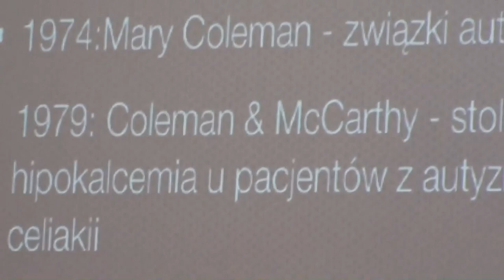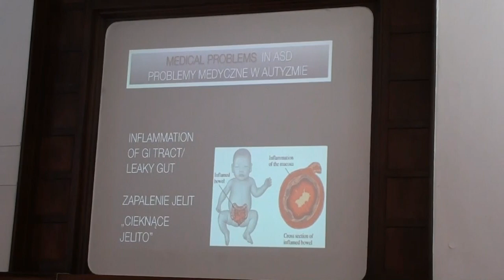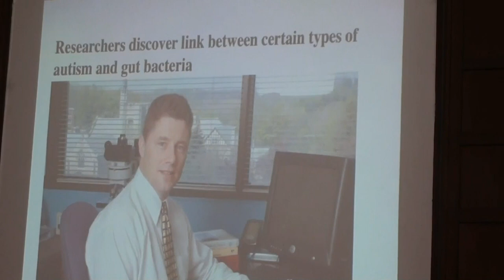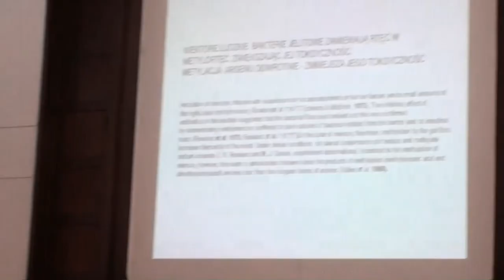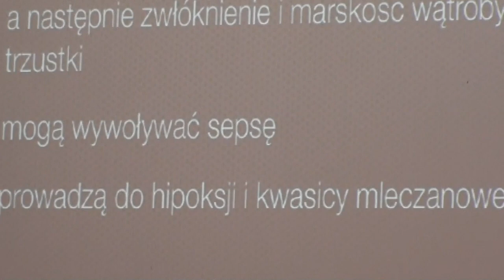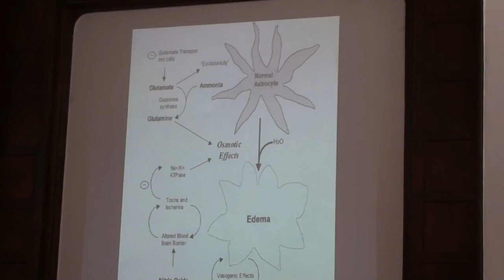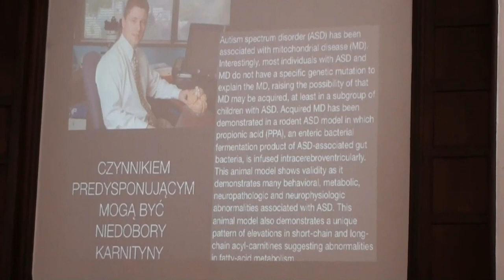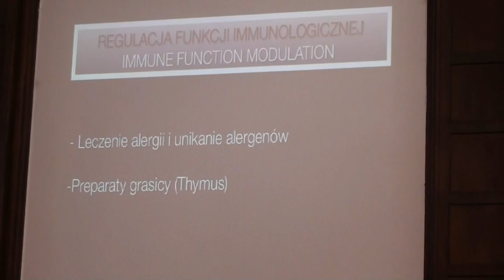Magdalena Cubała Kucharska - Toksyny bakterii dysbiotycznych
II Międzynarodowa Konferencja "Leczenie dziecka z autyzmem - najnowsze trendy", która odbyła się w dniach 23 - 24 marca 2013 r.
Toksyny bakterii dysbiotycznych, translokacja bakterii i ich wpływ na układ odpornościowy i ośrodkowy układ nerwowy - czyli autyzm zaczyna się od jelit.
Magdalena Cubała-Kucharska

Organizator: Instytut Medycyny Integracyjnej ARCANA